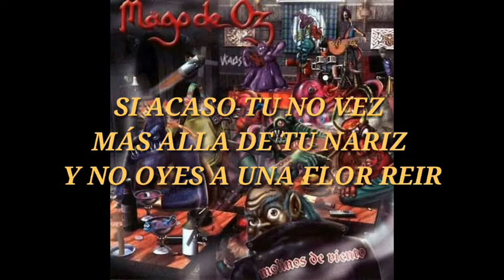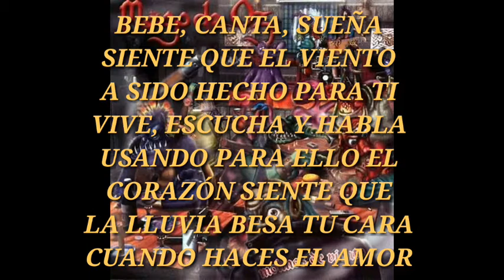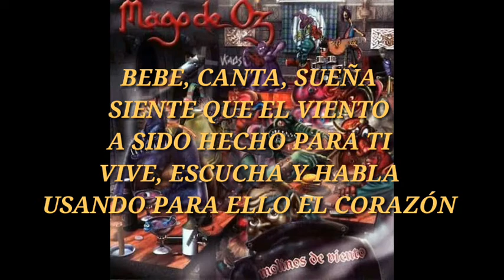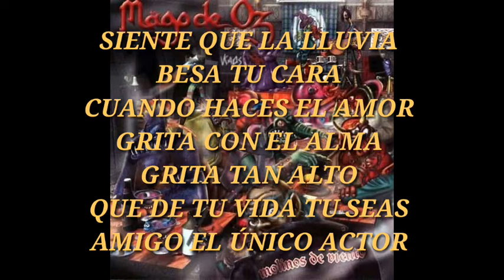Karaoke Mägo De Oz - Molinos De Viento